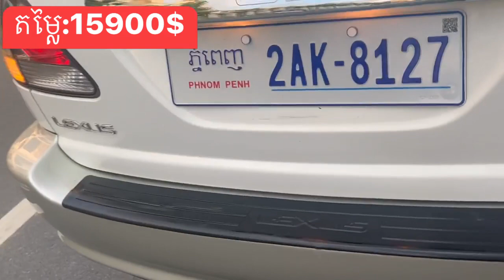Lexus Rx300 V6 2003 Half Full Option ប៉ុង2_ពណ៌សកាម៉ៃ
Lexus_RX_300_ឆ្នាំ_2003_half_full_option_ប៉ុង2_ពណ៌សកាម៉ៃ

✔️លំដាប់មេឡាន ថ្មីគ្រប់គន្លៀត

✅ធានារថយន្តមូលអត់បុកប៉ះ100%
✅ទឹកថ្នាំហ្ស៊ីន95% (គ្មានស្នាមឆ្កូតឬកំពិត)
✅ម៉ាស៊ីនថ្មីឆេះស្ងាត់
✅បាតក្រោមខ្ចី ជើងក្រោមហាប់
✅ប្រអប់លេខ ប្រព័ន្ធភ្លើង ដំណើការល្អឥតទាស់
✅លេខកូដតួ លេខកូដកញ្ចក់ ហ្ស៊ីនមួយជុំ
✅កំរាលជើងVIP ថ្មីមួយឈុត
✅ថែមជូនកំរាលតាបឡូថ្មីជូន1
✅ឈ្នាន់ជើង1ឈុតថ្មី
✅ឯកសារម្ចាស់ដើមគ្រប់ចំនួន

👉👉ធានាឡានស្អាត ថ្មីមិនទាស់ចិត្ត ជិះស្រួល ទិញយកទៅប្រើតែម្តងគ្មានត្រូវចំណាយធ្វើអ្វីអស់មួយកាក់មួយសេនឡើយ។

✍️យើងខ្ញុំមានការធានាជូនត្រឹមត្រូវក្នុងលិខិតទិញ-លក់ដូចខាងក្រោម៖
✅រថយន្ត មិនធ្លាប់មានប្រវត្តិបុកប៉ះ
✅រថយន្ត មិនធ្លាប់មានការប្រើហ្គាស
✅រថយន្ត មិនធ្លាប់មានការកាត់ត
✅រថយន្ត មិនធ្លាប់មានការស្ងោរប្តូរពណ៌
✅រថយន្ត មានឯកសារគ្រប់ អាចកាត់ឈ្មោះបាន១០០%
សូមទំនាក់ទំនង៖
🏠🚗ទីតាំង​លក់ ភូមិត្នោតជ្រុំ 2 សង្កាត់បឹងទំពុន ខណ្ឌមានជ័យ ភ្នំពេញ
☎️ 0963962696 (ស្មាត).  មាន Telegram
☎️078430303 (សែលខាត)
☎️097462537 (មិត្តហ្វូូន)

👉ទីតាំងលក់: មាន Locations ដាក់ជូនពុកម៉ែបងប្អូន👉